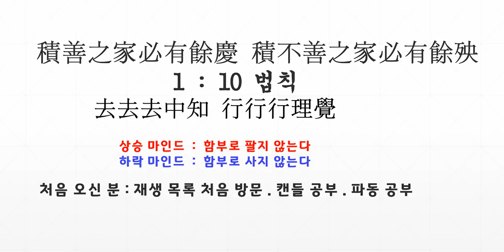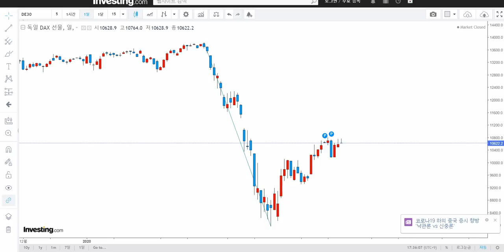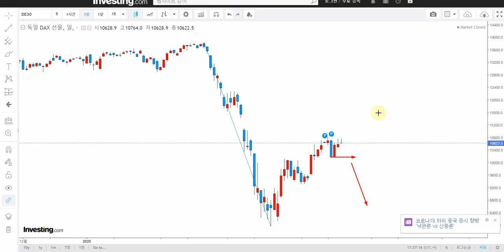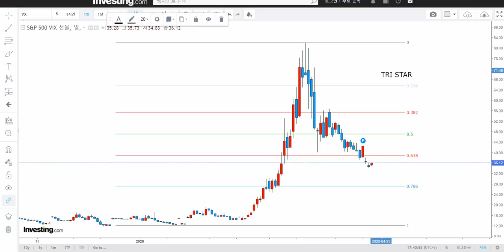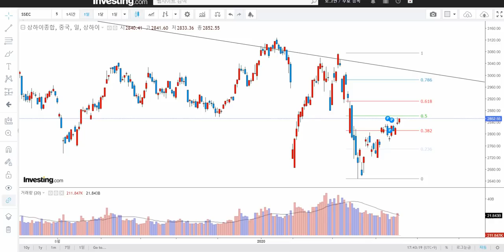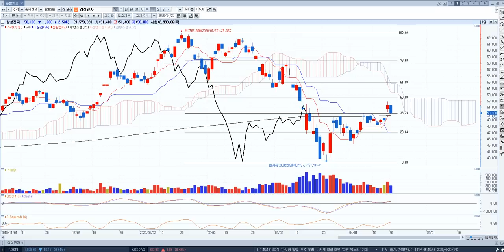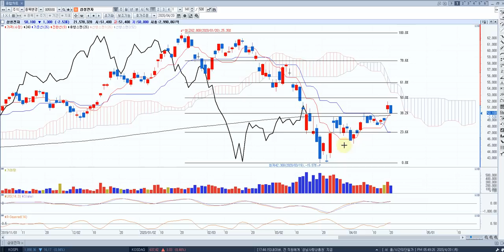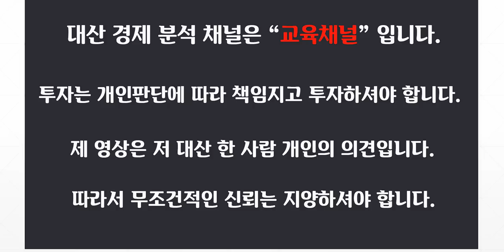긴급해외종합시황 [danger c파동] WTI DAX VIX SOX 중국 달러위안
WTI DAX VIX SOX 중국 달러위안
[ 추천채널 ]
※ 미연준 : 오건영 팀장. 김일구 상무
※ 경제전망 : 김영익교수
※ 중국 : 안유화 교수